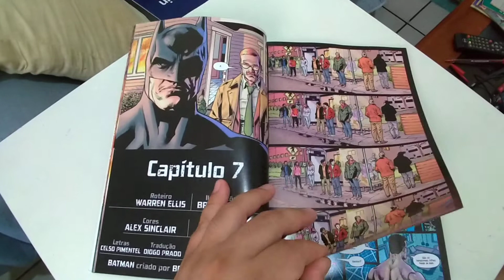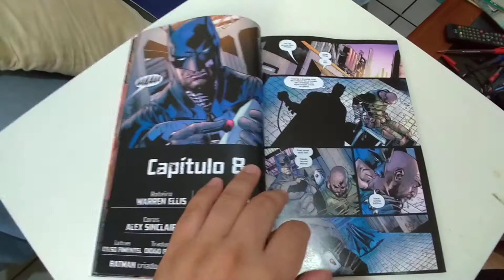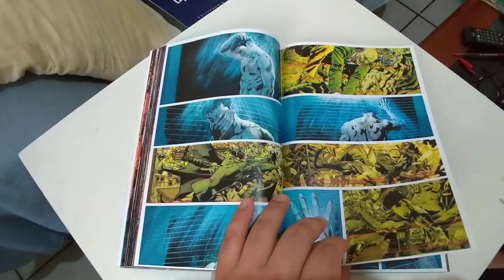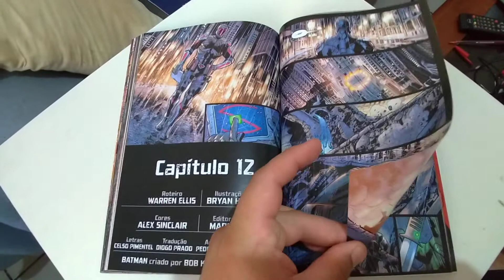O Túmulo do Batman #2 de 2 editora Panini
Avaliação e comentários sobre a edição #2 de O Túmulo do Batman, publicado pela editora Panini.

Roteiro Warren Ellis

Arte Bryan Hitch

Cores Alex Sinclair